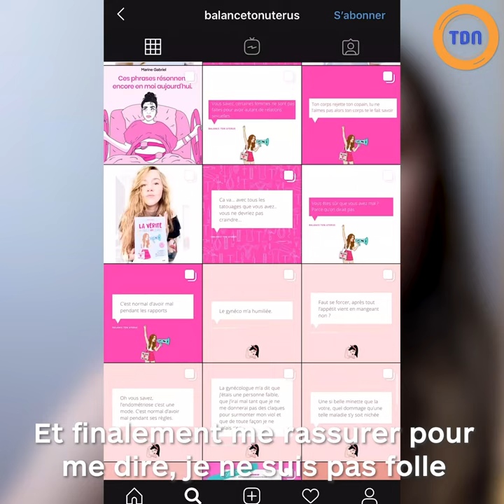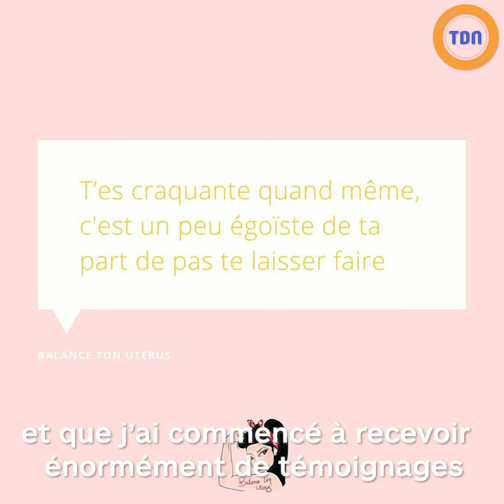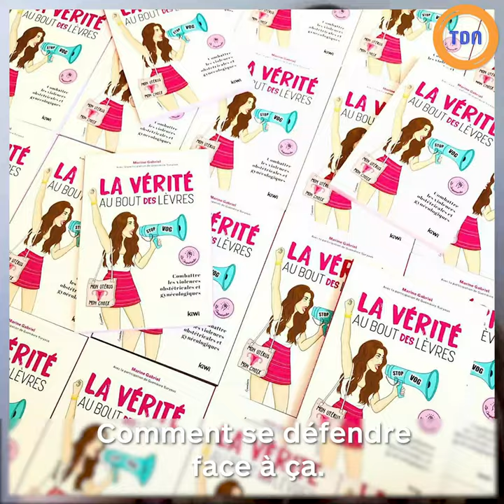Interview 🎙 | Marine Gabriel raconte le cauchemar qu'elle a vécu pendant son accouchement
Donner naissance devrait être un moment magique pour une mère 🤱 mais Marine Gabriel, fondatrice du compte Instagram @balancetonuterus, ne l'a pas vécu comme elle l'imaginait 😓 Elle nous raconte comment s'est passé son accouchement...

Les violences gynécologiques existent, et elle a décidé de les dénoncer sur son compte Instagram, mais également dans son livre "La vérité au bout des lèvres" qui sortira le 11 juin prochain 📔

Retrouvez les belles illustrations de l'artiste Guenièvre Suryous qui a contribué à illustrer avec sa fraicheur le livre de Marine Gabriel